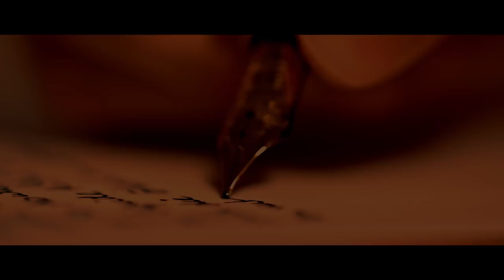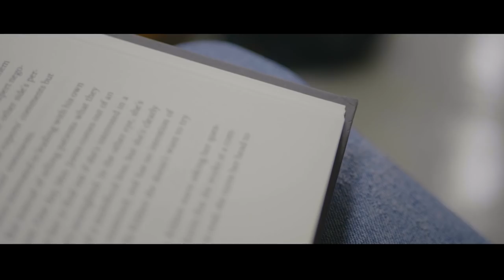미워하기엔 인생이 너무 짧아🌙작은 아씨들 (2019) asmr /메그·조·베스·에이미 그리고 로리의 이야기, 공부할 때 듣기 좋은 입체음향, 영화 ambience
Part I 《작은 아씨들》

0:01
"꿈이 다르다고 해서 중요하지 않은 건 아니야."
- 소박해서 더 행복한, 메그의 결혼식

9:25
"제 인생은 스스로 만들거에요."
- 집필에 몰두하는 조

20:54
"서서히 떠나는 썰물 같은 거야."
- 피아노를 치는 베스

31:38
"사랑은 선택하는 거지,
나도 모르게 빠져드는 게 아니야."
- 바람부는 야외에서 그림을 그리는 에이미

Part II 《조, 에이미 그리고 로리》

41:01
"나랑 춤출래?"
- 벽난로 앞, 조와 로리의 따뜻한 첫 만남.
그리고.. 58:58

1:03:21
"그 사람이랑 결혼하지 마."
- 정원에서 책을 읽는 로리와,
그를 그림으로 담는 에이미

본 영상은 2019년 '작은 아씨들' 영화를 배경으로 제작되었답니다.
따라서 책이나 이전 영화들과는 차이가 있을 수 있으니 참고해주세요!

*실제 영화 내 소리는 전혀 사용되지 않았음을 밝힙니다.

BGM List

Part I

- Sunrise by Anthony Vega
(메그의 테마)
- Midsummer Night's Dream by Mendelssohn
(결혼식 배경음)

- The candle goes out by Anthony Vega
(조의 테마)

- Piano Concerto (Ravel) by Ohad Ben Ari
(베스의 연주 #1)
- Arabesque Coda (Shumann) by Ohad Ben Ari
(베스의 연주 #2)
- Arabesque (Debussy) by Ohad Ben Ari
(베스의 연주 #3)

- Special Times by Anthony Vega
(에이미의 테마)

Part II

- Blue Donaube by Strauss
(조와 로리의 첫 만남 배경음 #1)
- Waltz of the Flowers by Tchaikovsky
(조와 로리의 첫 만남 배경음 #2)
- Summer Symphony Ball
(조와 로리의 첫 만남 배경음 #3)
- Touch of light by Tom Goldstein
(조와 로리의 춤)

- A quiet departure by Josh Leake
(에이미와 로리의 테마)

🌙 베스가 연주하는 드뷔시의 곡은 시대적 배경과 어긋나지만, 시적 허용(?)이라고 생각해 주세요. 드뷔시의 아라베스크와 베스의 분위기가 잘 어울려서, 도무지 포기할 수가 없었어요!